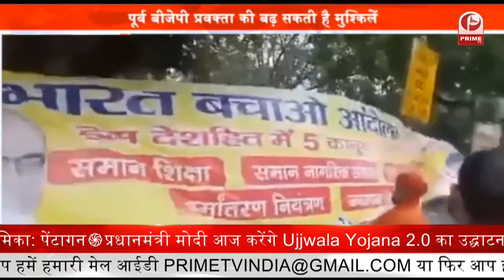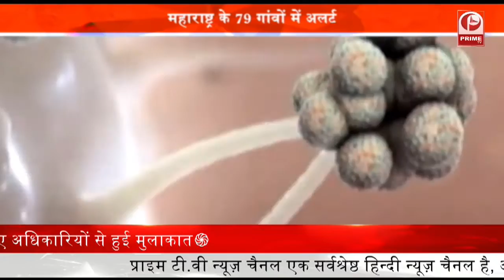Aricle 370 | कांग्रेस के उपाध्यक्ष राहुल गांधी पहली बार श्रीनगर के दो दिवसीय दौरे पर || Prime Tv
1. उत्तर प्रदेश के महोबा में गरीबी रेखा से नीचे जीवनयापन करने वाले गरीब परिवारों के लिए उज्ज्वला 2.0 का प्रधानमंत्री नरेंद्र मोदी महोबा से वर्चुअल शुभारंभ करेंगे.
2. अनुच्छेद 370 के निरस्त होने के बाद कांग्रेस के उपाध्यक्ष राहुल गांधी पहली बार श्रीनगर के दो दिवसीय दौरे पर पहुंचे है
3. कांग्रेस नेता कपिल सिब्बल के घर रात्रिभोज में विपक्षी दलों के शीर्ष नेताओं ने मुलाकात की
4.  राष्ट्रीय राजधानी दिल्ली में विवादित नारेबाजी के मामले में पूर्व बीजेपी प्रवक्ता अश्विनी उपाध्याय की मुश्किलें बढ़ सकती हैं
5. यूपी के साथ उत्तराखंड में भी 2022 में विधानसभा चुनाव होने हैं, जिसको देखते हुए पार्टियों ने चुनाव की तैयारियां शुरू कर दी हैं